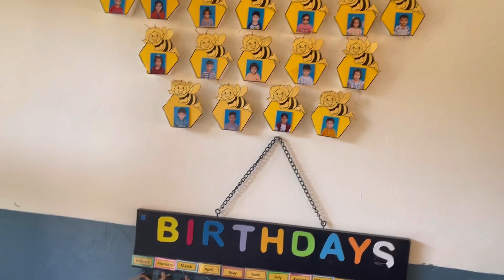Noor e zara aur rania annual function mei gai|| choty bachu ki cute performance 🎭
noor e zara